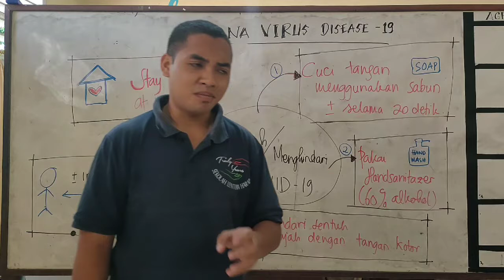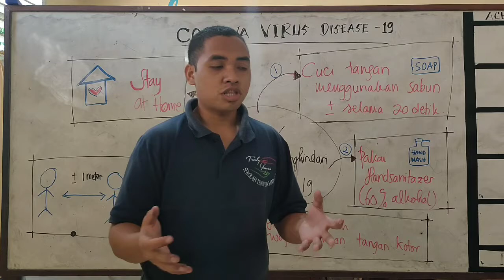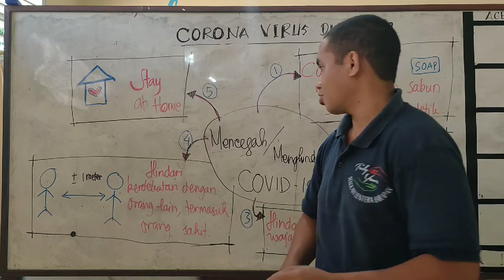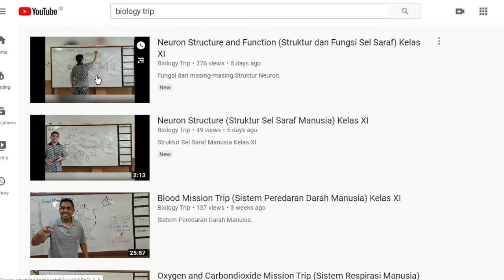COVID-19 | How to prevent or avoid COVID-19? (Bagaimana Cara Mencegah or Menghindar dari COVID-19?)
bagaimana cara kita menyikapi COVID-19 dengan bijak?

ingat! kamu bisa karena biasa..
biasakanlah dirimu untuk belajar lewat video yang ada d channel "Biology Trip"

Semangat!..

ohh yaa,, boleh berikan pertanyaan di kolom komentar yaa!... saya akan usahakan fast respons..

Tugas untuk Kelas XI
1. berikan pendapatmu tentang cara menyikapi COVID-19 sebagai warga negara yang baik!
2. menurut anda apakah maksud dan rencana Tuhan dalam kondisi wabah COVID-19 ini?
3. menurut anda apakah dampak positif yang terjadi dari kondisi dunia saat mengalami COVID-19?
4. menurut anda mengapa Tuhan rela mengizinkan COVID-19 terjadi di bumi padahal kita adalah anak-anak Allah yang seharusnya di sayang oleh-Nya?
5. apa yang sudah kamu perbuat selama stay at home?
*jawab pada kolom komentar yaa!
*tuliskan nama dan kelasmu sebelum menjawab 5 pertanyaan di atas!

..Semangat mengerjakan..